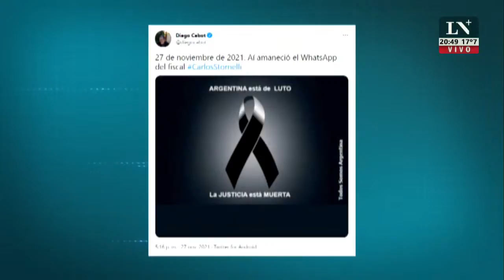Cristina volvió peor: más "culpable" y más "cobarde"que antes. El editorial de Luis Majul